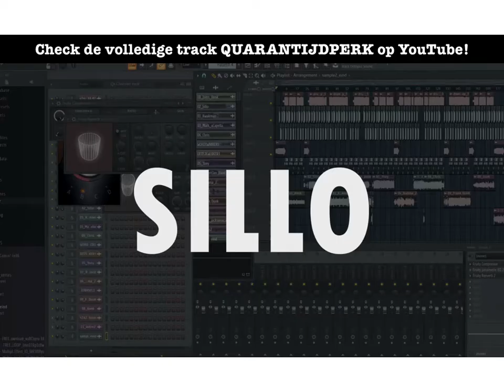snippet Quarantijdperk - Brahma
Thanks to @henkmanz I felt freedom. His beat released a🔥in me to write and go loud. Here are my bars on the mad collabo track Quarantijdperk featuring all kinds of artists. It was all done in 1,5 week.

My main thought on these pandemic times? Now is the time to mutate, rather than just 'change'. That's why I made a reference to Hulk. Check it!

Hier moet ik zijn...
Hier moet ik zijn... Ik noem dit Quaralympics.
En ik wil vér komen.
Lig je te lang stil?
Dan is ’t dag-dromen!
Hou me niet tegen gap. ‘K had 't allang bedacht.
If I get locked up
I wanna write down all my thoughts.
Dus hier heb je het.
Zo even snel.
Zie deze tijd. Als een dumbbell.
Gotta keep on pushin'. Gotta lift weight.
Met de tijd kom je in vorm alsof je Bruce heet.
Dus ban sad gedachten.
Overwin je angsten!
Maak van die obstakels
…springplanken.
De tijd is nu
om te muteren.
Winner takes all.
Kom feliciteer me!

Salute to these other featured artists and mad love @henkmanz for his talent and bringing all together! 🙏🏽Full track